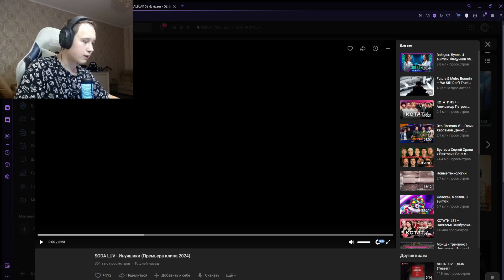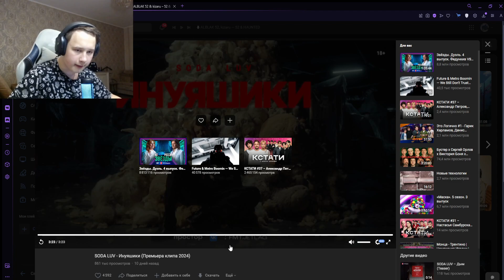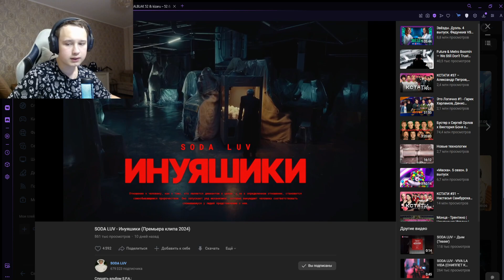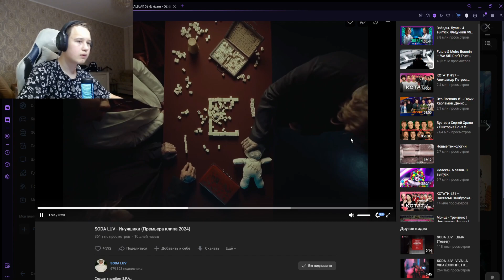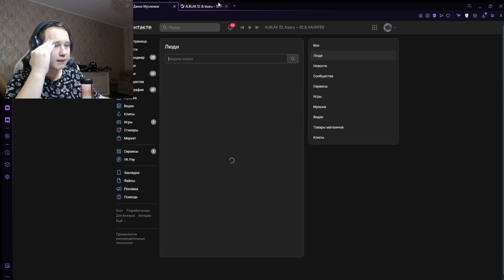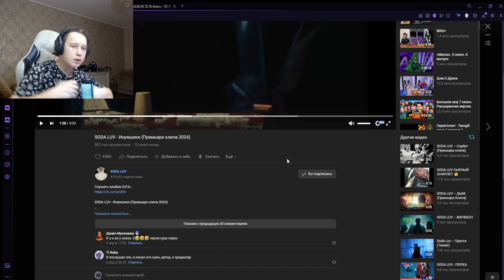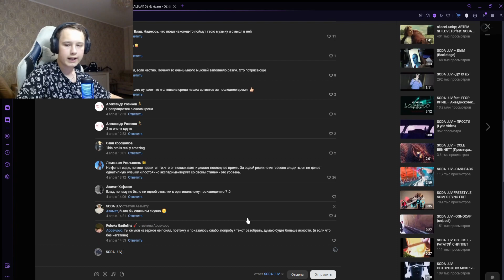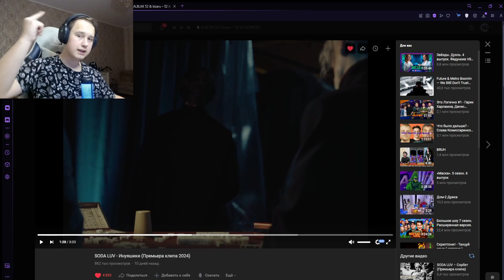РЕАКЦИЯ НА: SODA LUV - Инуяшики (клип)